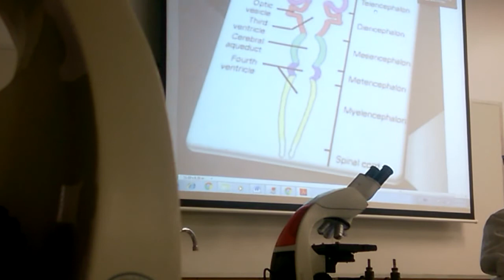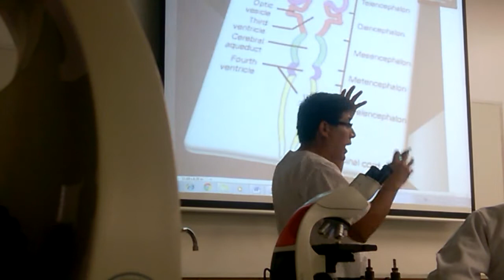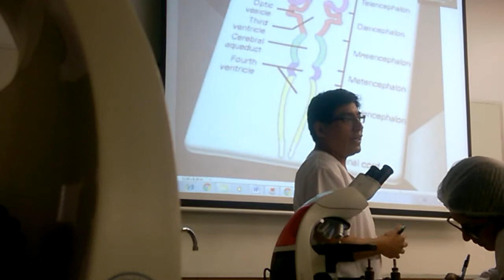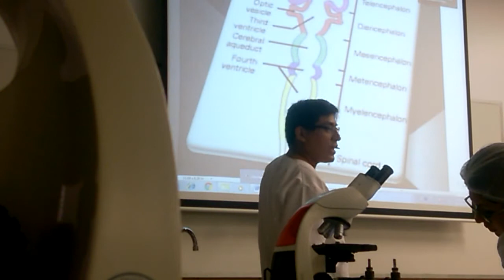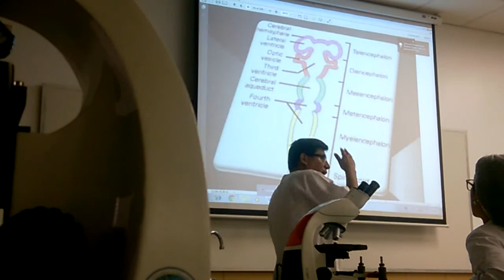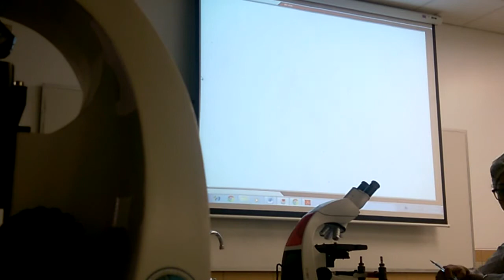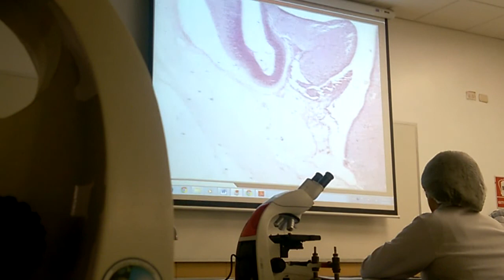OBSERVACION DE EMBRIONES: SISTEMA NERVIOSO CENTRAL Y MASCARILLA FETAL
OBSERVACION DE EMBRIONES: SISTEMA NERVIOSO CENTRAL Y MASCARILLA FETAL USMP FN 2017

Si desean ver las fotos de las laminas ir a este enlace